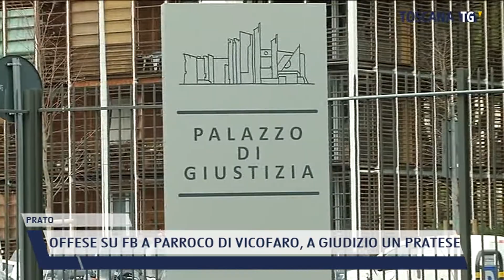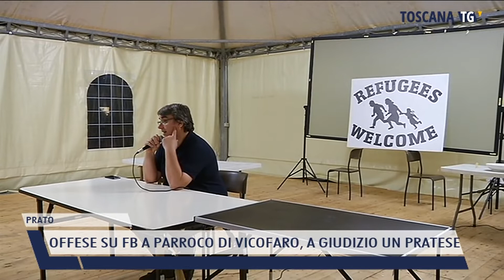2022-03-17 PRATO - OFFESE SU FB A PARROCO DI VICOFARO, A GIUDIZIO UN PRATESE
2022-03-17 PRATO - OFFESE SU FB A PARROCO DI VICOFARO, A GIUDIZIO UN PRATESE